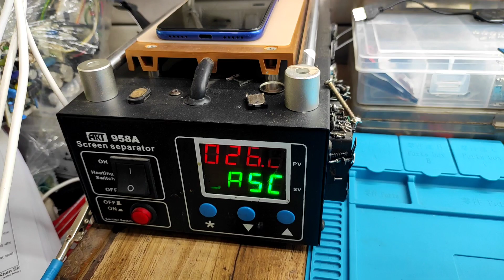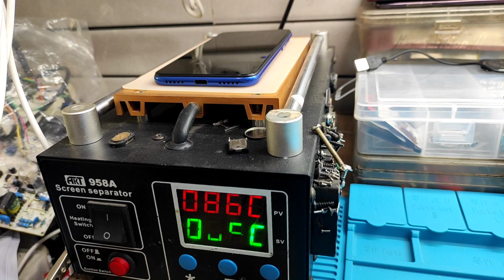redmi note 7 water damage dead solution || vk mobile work